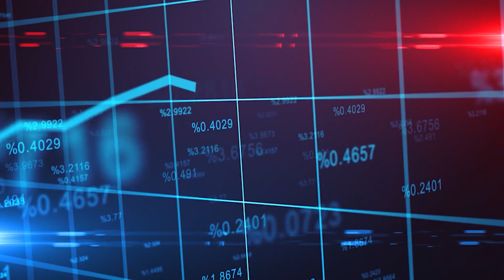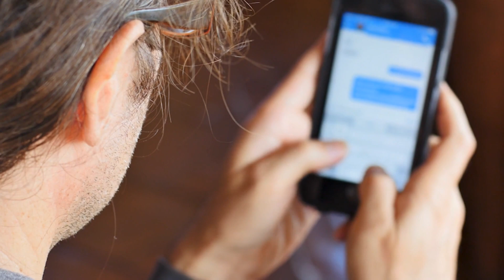The 3 Keys to Predictable Profits in Your Coaching and Consulting Business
Join the Waitlist For my new Book "The Profit Prediction Formula" coming soon

The 3 Keys to Financial Stability in Your Coaching and Consulting Business

Are you a coach, creator, or consultant struggling to achieve consistent income in your online business?

I've been through the same struggle, going from making my first $10k a month to figuring out how to consistently replicate that success and reach six figures. In this video, I'll share the three key strategies that helped me create predictable profits in my coaching and consulting business.

So, if you've experienced the frustration of seeing your earnings fluctuate like a roller coaster, this video is a must-watch.

➥➥➥ LET’S CONNECT ➥➥➥

For those of you who don’t know, I run a highly engaged free FB community called "Unleashed CEOs"

Inside, I share a ton of free value that cost me tens of thousands to learn. I’ve experienced the failures, invested the $$$, and learned the lessons so you don’t have to.

In the group, you’ll gain access to the newest training I drop weekly. Including how I was able to go from my first $10k, to my first $100k and then on to over $500k+ in just the last 2 years.

Never miss a video about how to effectively start & scale an online business...

BF